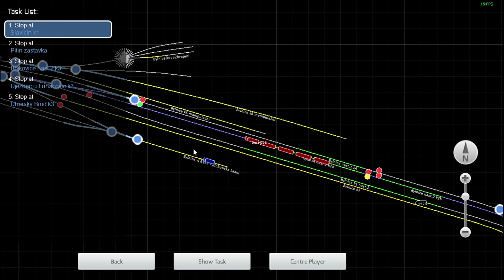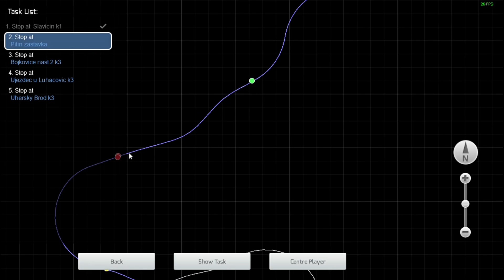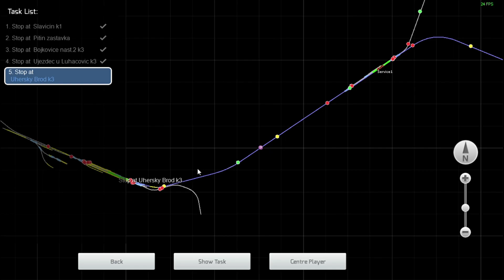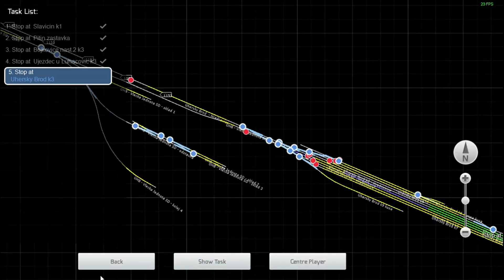Train Simulator 2016 Vlárská Dráha SŽDC 341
Dnes se projedeme v train simulatoru ta to trať SŽDC 341  Vlárská Dráha